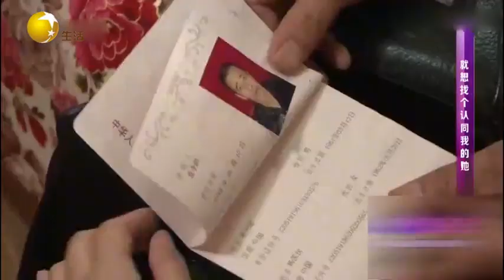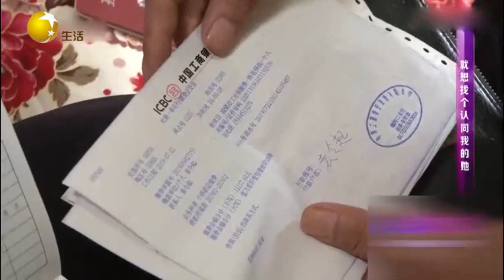大叔埋怨前妻和自己藏心眼，累死累活的也沒換來真心